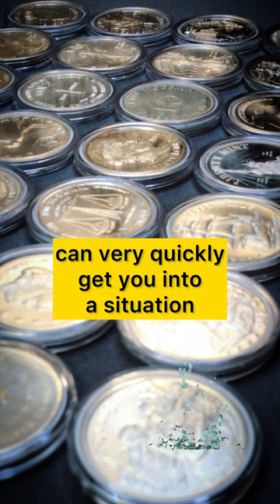Word of Advice & Warning on Taking Silver Spot Price Profits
Here's a word of advice and a warning on taking profits based on an increase in silver spot price run ups. Silver is a very volatile precious metal, and many people trade silver. I would just tread lightly, and never sell it all.